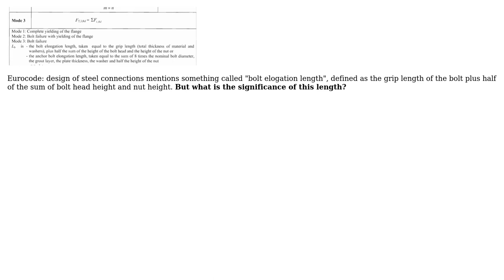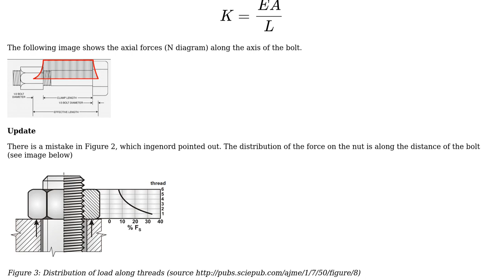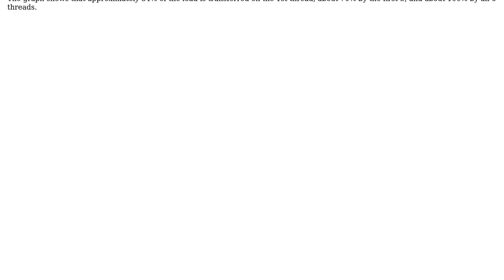Engineering: What is the physical significance of bolt elongation length?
With thanks & praise to God, and with thanks to the many people who have made this project possible! | Content (except music & images) licensed under CC BY-SA | Music | Images & others | With thanks to user S. Rotos user NMech and the Stack Exchange Network Trademarks are property of their respective owners. You are responsible for your own actions.